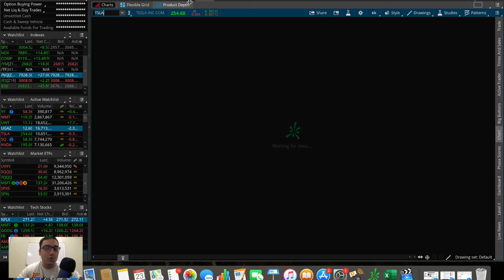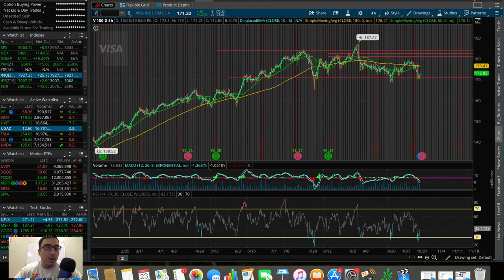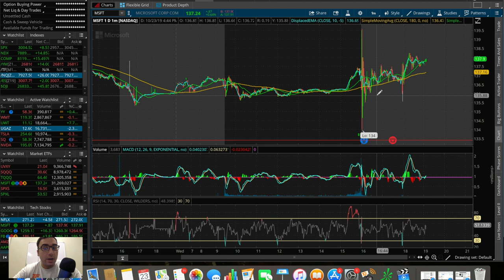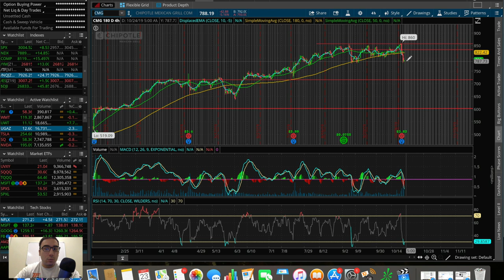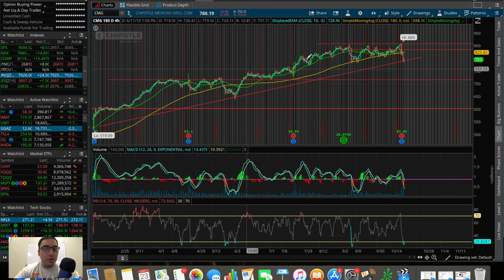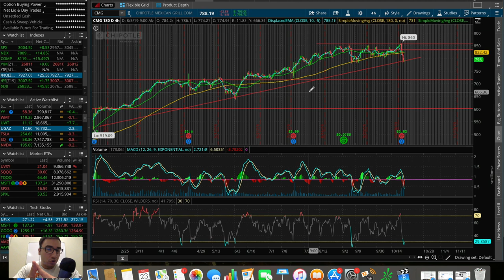TESLA STOCK EXPLODES 20%!! | Time To Buy?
In this video we go over the performance of the stock market on 10/23/19.  We also go over a couple of stocks/ETFs I'm personally watching as of now, and stock stocks that are reporting earnings over the next couple of days.

Tesla stock just reported earnings today and their stock is up 20% in the after hours session.  They ended up turning a profit and crushing the analyst's expectations for EPS, but slightly missing on the revenue side.

The charting software used in this video is called ThinkOrSwim by TD Ameritrade.  Some of the stocks talked about include JNJ, PG, ABBV, MSFT, V, and TSLA.  Thanks for your time!